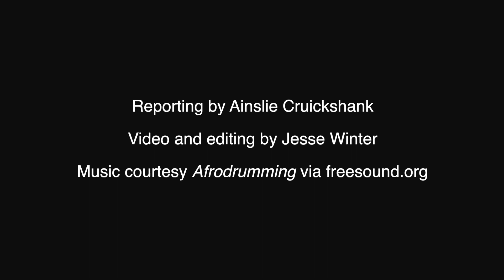Honeybees and blueberry fields in British Columbia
Julia Common has been a beekeeper for more than 40 years. For the last seven, her honeybees have pollinated blueberry fields each spring, but she, and other beekeepers, are worried it might be making their colonies sick.

This year she’s participating in a study that will investigate whether bees really are worse off after blueberry pollination and what factors might be contributing to the problem. The results matter for both honeybees and blueberries, an important B.C. crop that is dependent on pollination.